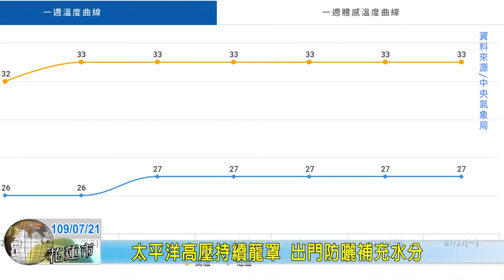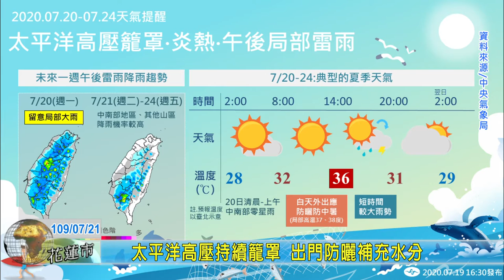20200721 10 太平洋高壓持續籠罩 出門防曬補充水分